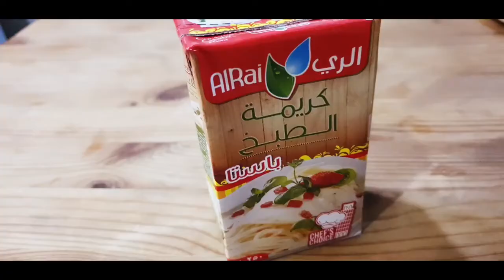شوربة بروكلي بالكريمة طعم رائع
أهلا بيكم حبايب قناة الاكل الصحى والرياضة فى فيديو جديد
النهاردة بقدم لكم طريقة شوربة بروكلي بالكريمة تحفة
 وحكاية ولا احلى , أن شاء الله الطريقة تعجبكم هي  بسيطة وسهلة ومش بتاخد وقت بس تابع الفيديو للنهاية وانت  هتعرف التفاصيل , مستني استفسارتكم وآراءكم ومتنسونيش من لايك وشير واشتراك وتفعلوا جرس الاشعارات عشان يجيلكم منى كل جديد في وقته مع تحيات قناتكم الحبيبة الاكل الصحى والرياضة